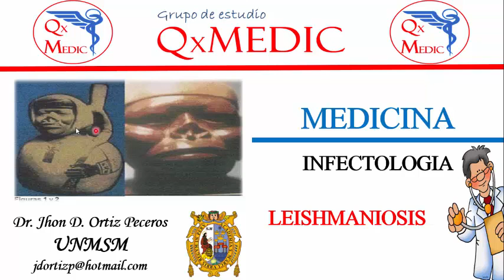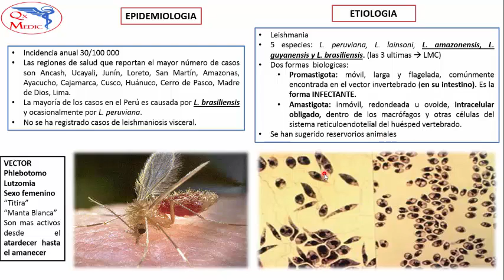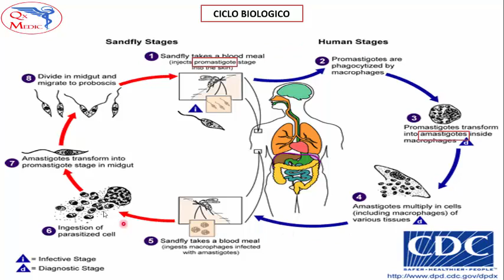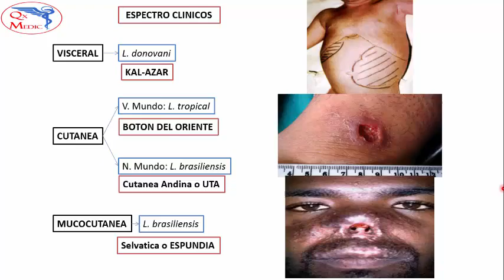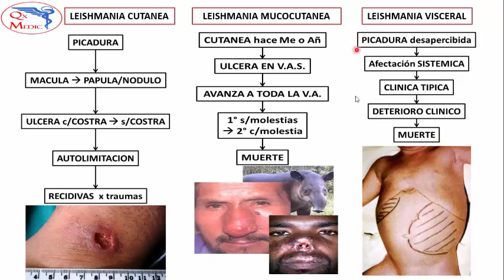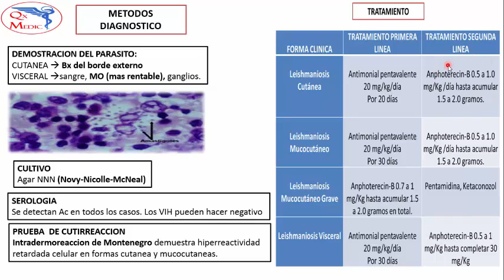2 SAN ISIDRO VIRTUAL INFECTO A 2 Leishmania